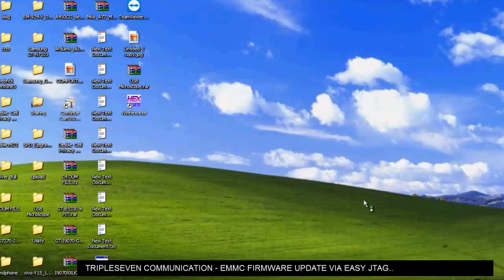EMMC Update Firmware Via Easy Jtag